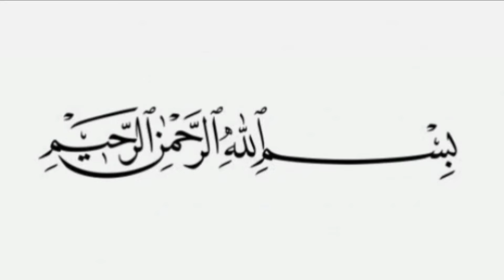Winter Special Open Baby Frock Design 2024 / New Baby Frock Designs 2024 / Baby Dress Design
In this video you will see open frock design for baby girls. I hope you like this video.